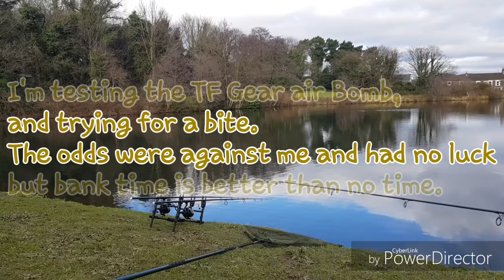Carp Fishing at The Moat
Been a while, but this is a short video, on a three hour limited session... I also gave the TF Gear Air Bomb a test, and pleased with it's capability..